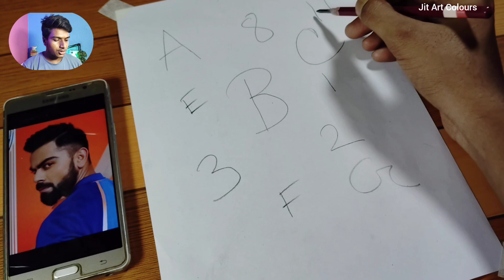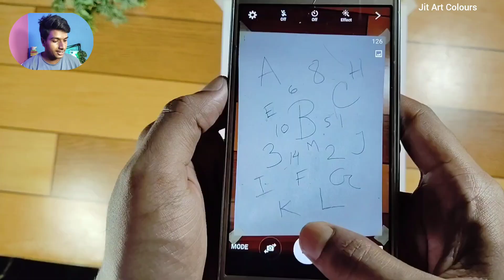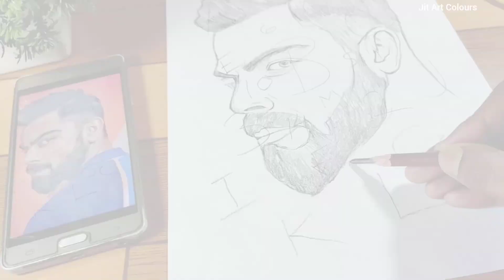World's Most Easiest Outline Drawing Technique Ever ! Grid method Bhul jaoge eske baad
World's Most Easiest Outline Drawing Technique Ever ! Grid method Bhul jaoge eske baa

In this video I show you most easy outline drawing  trick step by step for beginners

LIST OF THINGS USE
1)Paper
2)Pencil